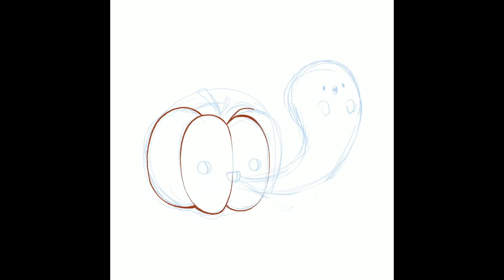「Happy Halloween」- Procreate Speedpaint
Happy Halloween ^^

♥Procreate Speedpaint

♦Finished Drawing can be found on my Instagram and Twitter

♥Songs
♦ [ALEASHX] - TRICK OR TREAT

♥Tools
♦ Procreate on iPad
♦ iMovie